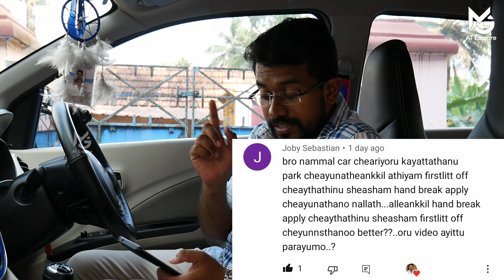പാർക്ക് ചെയ്യുമ്പോൾ ആദ്യം ഏത് ഇടണം ഹാൻഡ് ബ്രേക്കിൽ ആണോ അതോ ഗിയർ ആണോ|Which first on parking